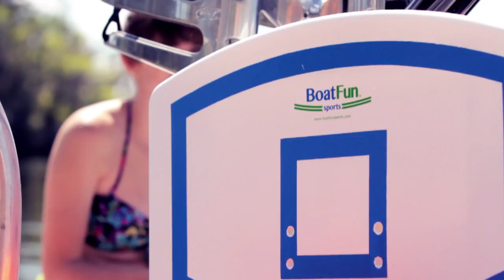Boat Basketball Game by VersaHoop (XL Mini Basketball for Boats)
Some friends playing a Basketball game in both deep and shallow water.  Pull into your favorite party cove, sand bar or just stay at the marina. Hook up or Tie up with friends, hook the XL mini basketball hoop on the gunwale, wakeboard rack, windshield or swim platform, buckle up your life vest, grab your ball, jump in the water and play some hoops.  VersaHoop is also available to Clamp On, Hook On or Stick On with Suction Cups.  Our new hoop versions can go to the Beach, RV, Houseboat, Trampoline, Bunk Bed, Tailgate and more.